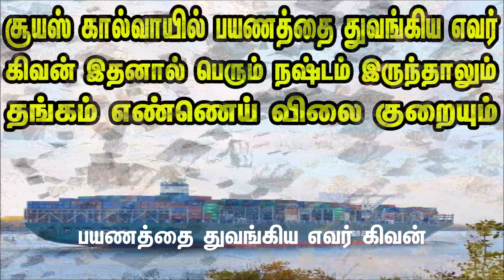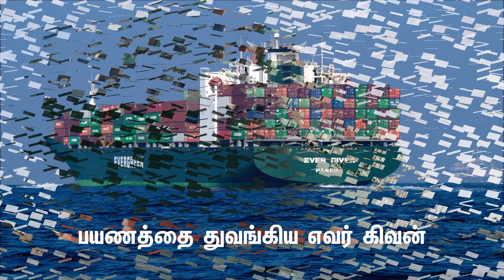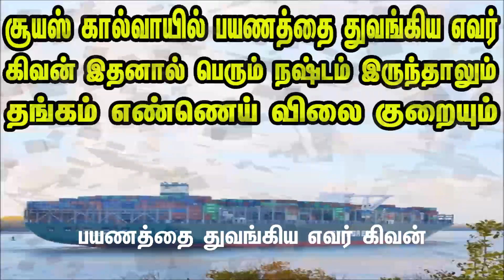சூயஸ் கால்வாயில் பயணத்தை துவங்கிய எவர் கிவன் இதனால் பெரும் நஷ்டம் இருந்தாலும் தங்கம் எண்ணெய் விலை கு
சூயஸ் கால்வாயில் பயணத்தை துவங்கிய எவர் கிவன் இதனால் பெரும் நஷ்டம் இருந்தாலும் தங்கம் எண்ணெய் விலை குறையும்

கப்பல் போக்குவரத்து தொடங்கியதையடுத்து கச்சா எண்ணெய் மற்றும் தங்கத்தின் விலை முன்பை விட குறையும் என எதிர்ப்பார்க்கப்படுகிறது